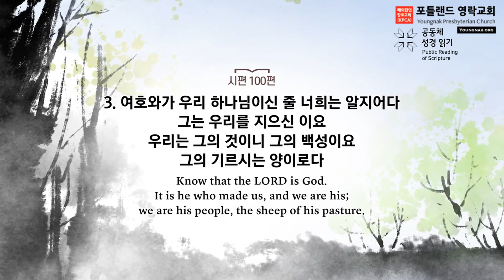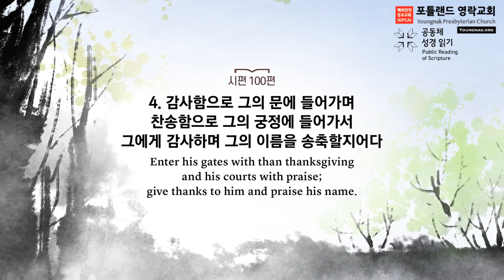2023.09.11 - D6 매일아침묵상 (시편 100:1-5, '창조주를 아는 기쁨')